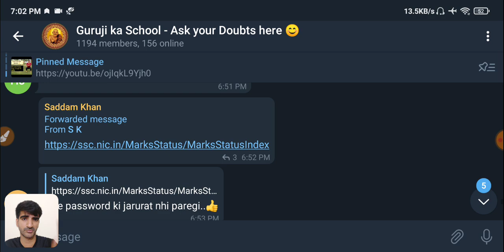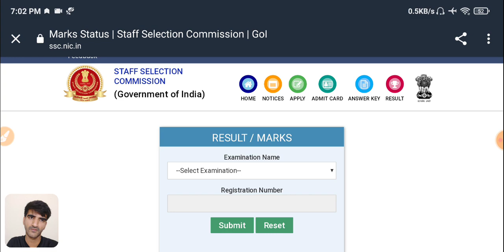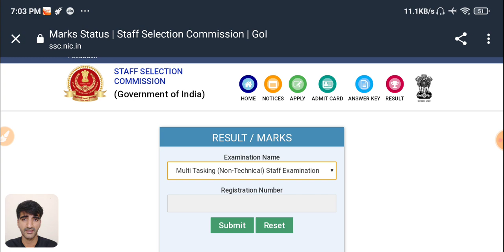SSC MTS 2019 Final Marks Out with State Allocation ( Nothing New )